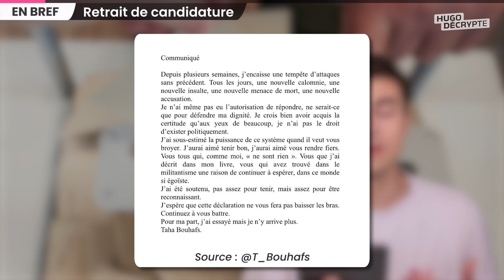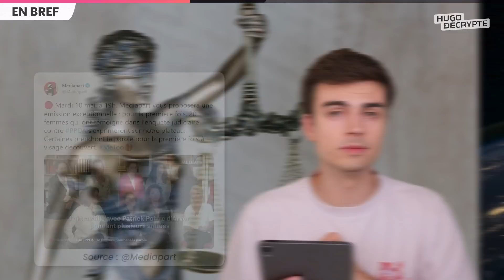Le crash d'avion dont personne ne parle, Taha Bouhafs, tableau à 200 millions de $... Actus du jour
✅ SOMMAIRE

00:00 Intro
00:39 Procès du vol Yemenia 626
04:58 Retrait de candidature
06:00 Accusations contre PPDA
06:50 Réchauffement Climatique
07:59 Situation critique au Sri Lanka
08:52 Vente record
09:34 Sortie ciné
09:49 Outro

YEMENIA AIRWAYS

TAHA BOUHAFS

PPDA

CLIMAT ONU

SRI LANKA

ANDY WARHOL

CRÉDITS

Écriture : Blanche Vathonne - Manon de Cabarrus - Paul Bonnaud - Hugo Travers
Montage : Camille Paulet